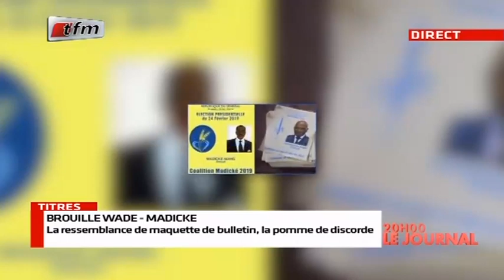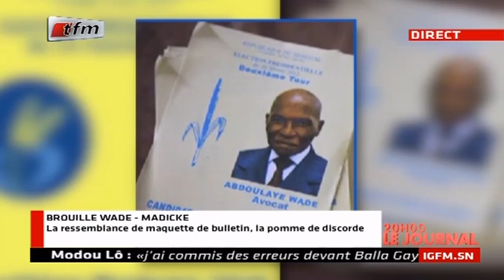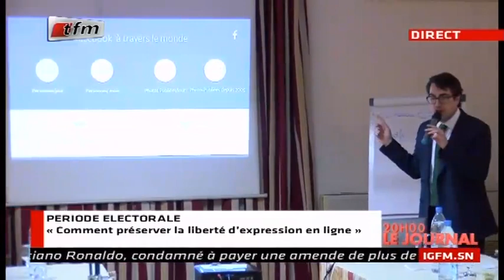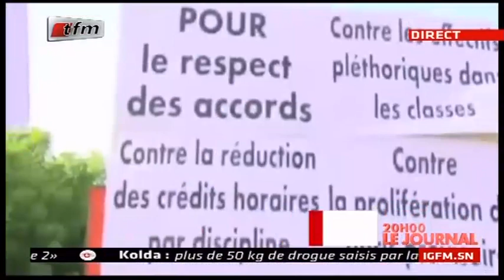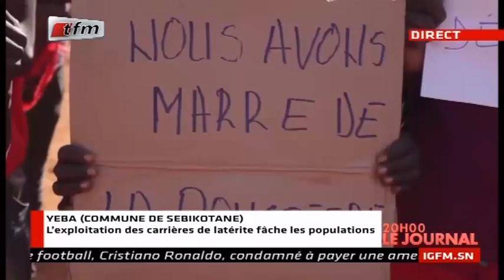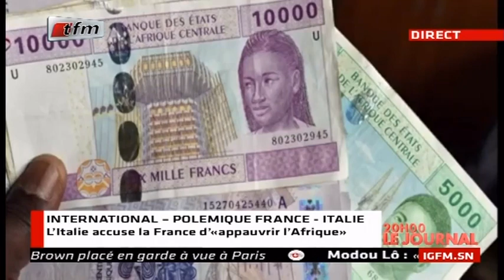REPLAY - JT Français 20h - Pr : SARAH CISSÉ - 23 Janvier 2019